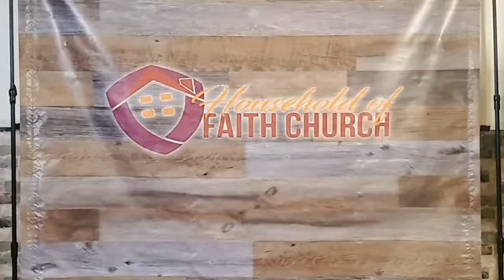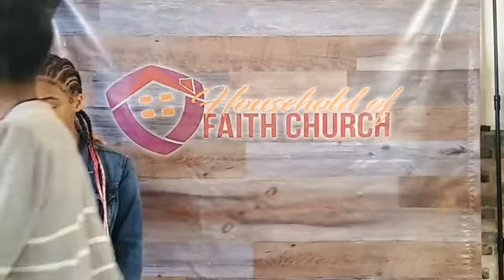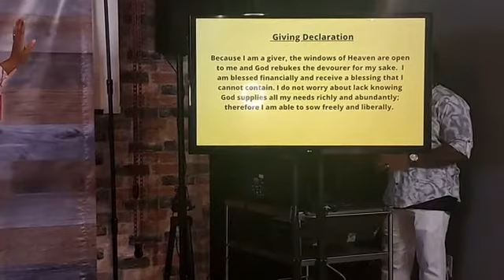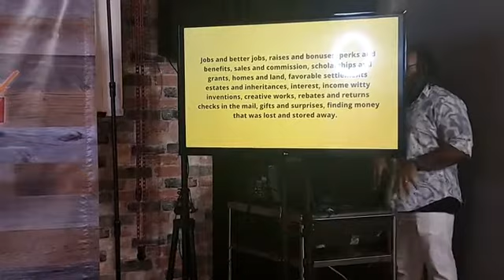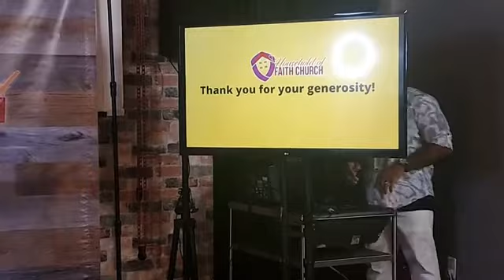From a slave, to a Son // Pastor Adonis Randolph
Studio on Market
219 N. Market Street
Wilmington, De 19801
Services begin at 12:00 pm

If you would like to give to HHOFC you can do so these ways:

Music in this video
Listen ad-free with YouTube Premium
Song
Beauty in the Mundane (Ooyy Remix)
Artist
Bird Of Figment, Ooyy